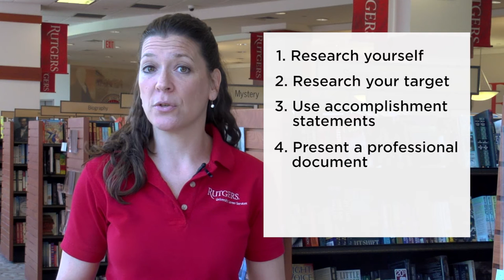Web Shop Series - Resume Writing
Join Sue Pye, the Associate Director for Career Education, as she discusses the ins and outs of resume writing.